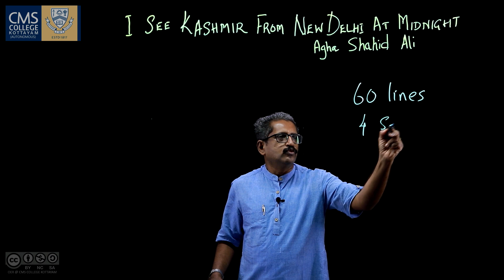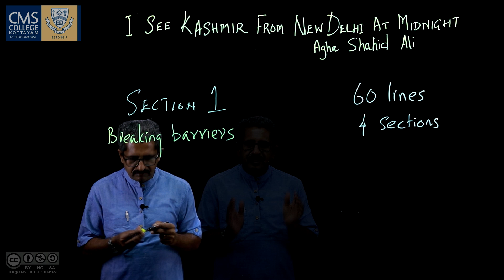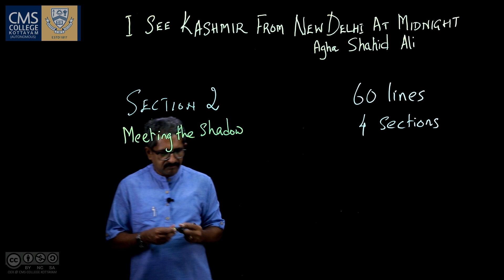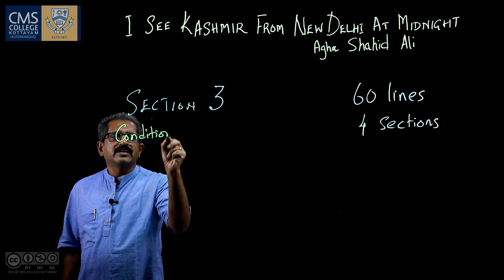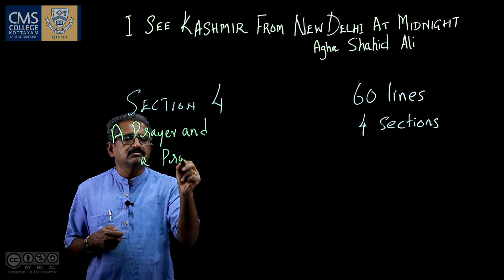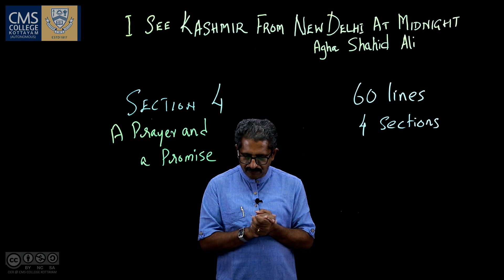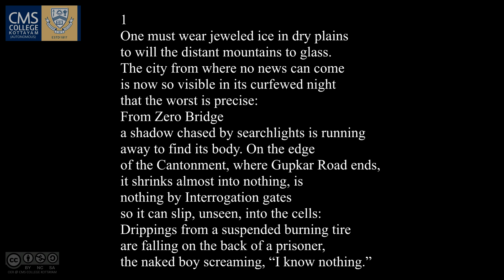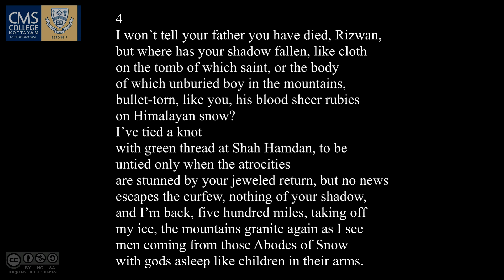I.1.2- I See Kashmir | Jacob Eapen Kunnath | Dept. of English